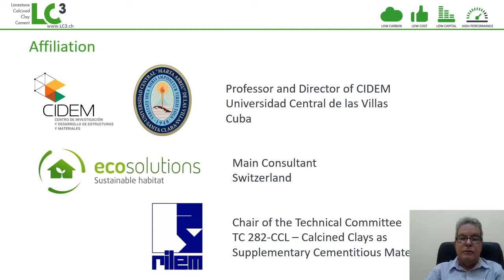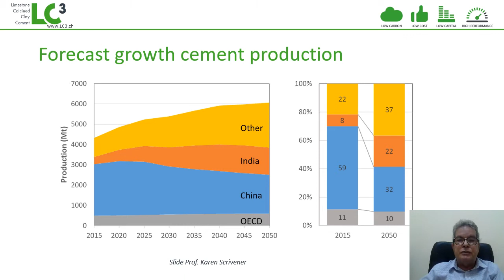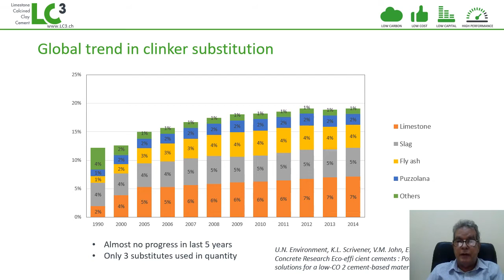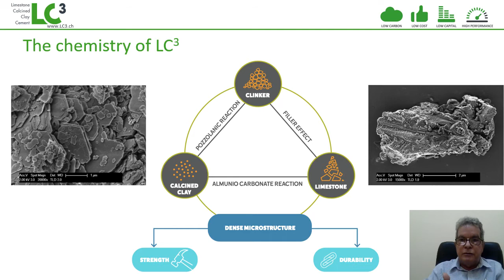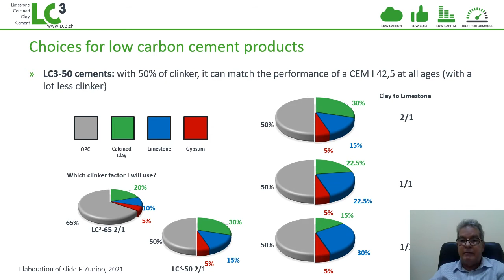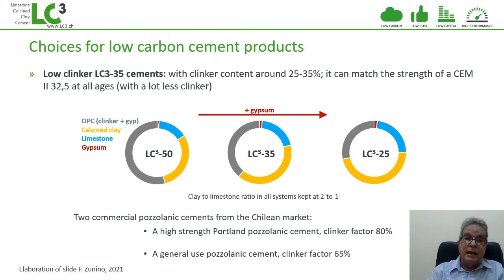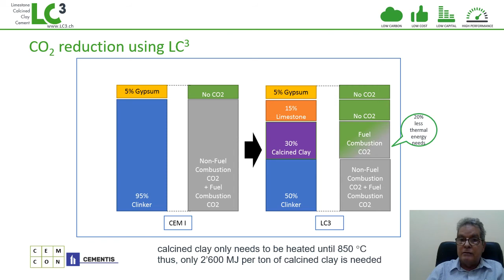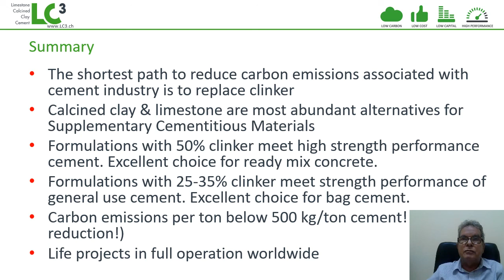Cements containing calcined clay and limestone by Prof. José Fernando Martirena-Hernandez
Abstract title: Cements containing calcined clay and limestone as an alternative for sustainable cement production

Speaker: Prof. José Fernando Martirena-Hernandez

The presentation highlights how the cement industry is compelled to reduce carbon emissions associated with cement manufacture. Many of the choices for low carbon cements available imply high CAPEX associated with equipment. However, the combined use of calcined clay and limestone as clinker substitute provides a low CAPEX path for the industry to reduce carbon emissions. The so-called “LC3” cement, with only 50% clinker, can meet the properties of a CEM I at all ages, and yet guarantee a better durability for concrete applications. Recent development in both ASTM and EN standards enable the use of these low clinker cements, where reduction of carbon emissions is reported within 25-40%, depending on the targeted cement for comparison. There are several choices for clay calcination, including retrofitting old clinker kilns. This presentation will address the worldwide practical implementation of the technology, with focus on technology, quality of the product and standardization.

ABOUT RILEM:

The mission of RILEM is to advance scientific knowledge related to construction materials, systems and structures and to encourage transfer and application of this knowledge world-wide.

This mission is achieved through collaboration of leading experts in construction practice and science including academics, researchers, testing laboratories and authorities.